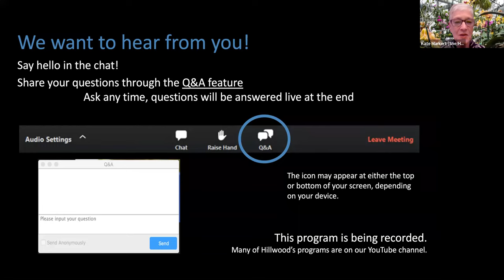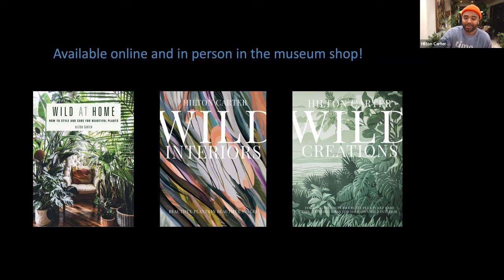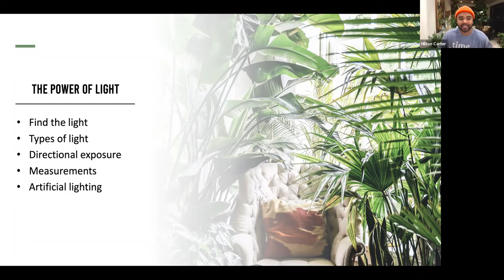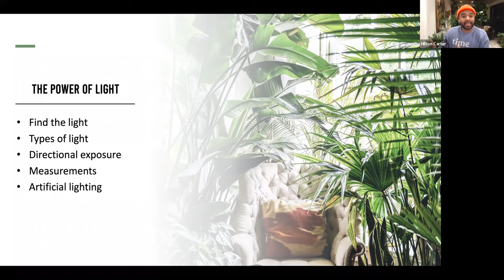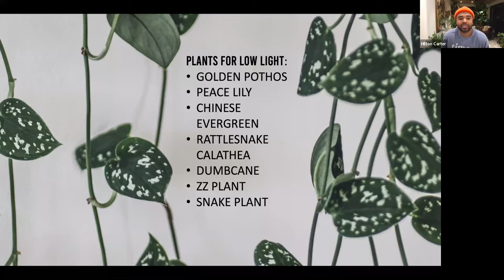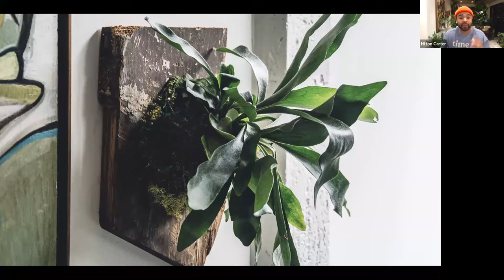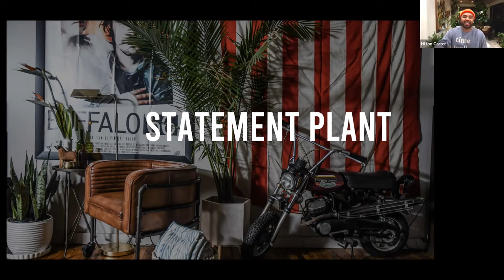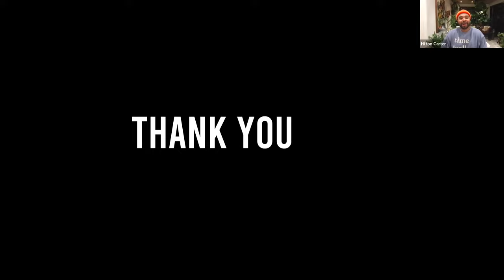Great Homes & Gardens | Wild Creations: Great Gardens in Homes with Hilton Carter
Hilton Carter, Baltimore-based plant and interior designer, will discusses how to create an instant impact and stunning spaces with plants, offering guidance on how to combine varying shades of greenery, shapes, and textures of foliage in bold, beautiful ways along with hints and tips on plant care to help your plants thrive.